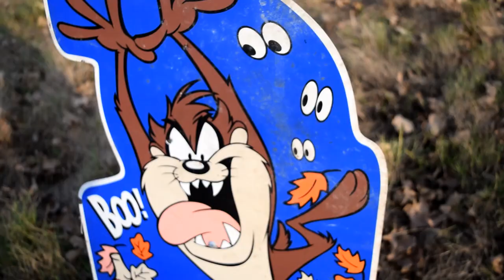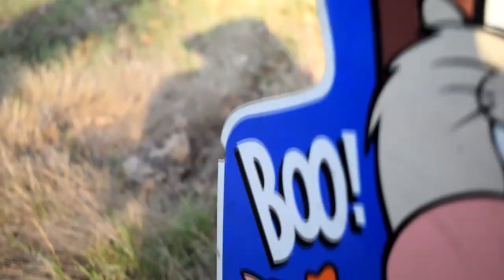An Australian Shooting A Gun For The First Time | Vlog Monday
I take a 22 Six Shooter out into the country fields of Texas and fire my first shots ever to find out if I am really a country boy at heart.